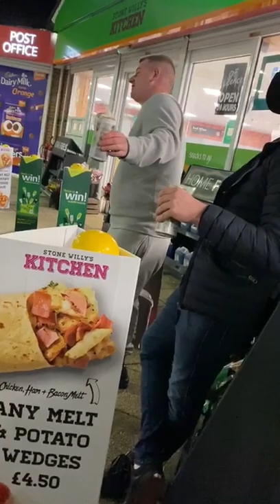fighting at the petrol station